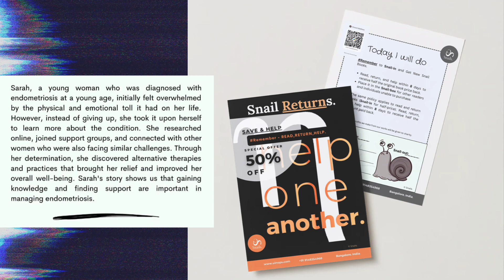Uinops ~ Snail Returns. | Snail Dissection and Rivalries. | Snails.